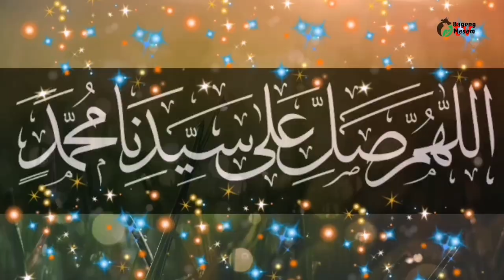Si Jai Atraksi Tidur diatas Kuda